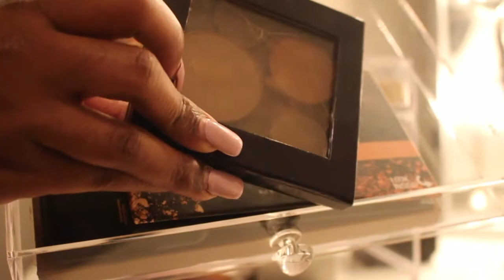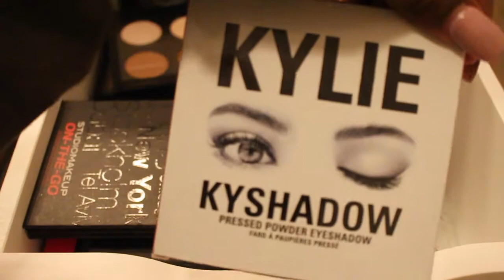$10,000 Makeup Collection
Items Mentioned in this Video:

IKEA Linnmon Table Top

IKEA Alex 5 Drawers

IKEA Tobias Chair

Amazon Acrylic Organizers:

Amazon Sound Cube:

Amazon Mason Jars:

Hey Beauties! This is my makeup collection video! Its over 10,000 dollars worth of makeup that i have accumulated over a couple of years. Everything in here i have bought myself unless it was a gift from a family member. This video is not a bragging video i just love watching these videos so i decided to make my own. This is not all of my makeup i didnt show you all the makeup that i have i didnt show you the makeup that i used on my clients but i will gladly film another one if you want! Lol!

Hey!!  My name is Tatyana but all of my friends call me Tay!  You are my friend so please call me Tay!  I am 21 years old and I am a woman in the military (can you believe it?).  I LOVE all things makeup, fashion, and beauty related.  I make makeup tutorials on what I think people would love to know how to do and of what I want people to see.

Lets Be Friends:
Snapchat (where it goes down): tatymfana

Love Y'all!!!